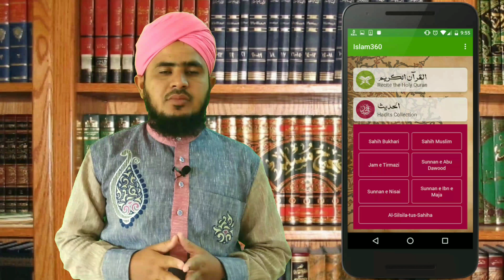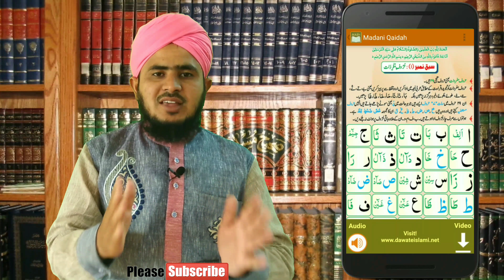how to Learn Quran | Madani Qaida | Madani Channel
میں سمجھتا ہوں کہ یہ ایپ ہرمسلمان کے اینڈروئیڈ میں ہونا چاہئے تاکہ اللہ کا پاک کلام بآسانی سیکھ سکیں۔۔۔
is aap ka har Musalman ke Android phone me hona chahiye very easy to learn Quran by Android app MADANI QAIDA